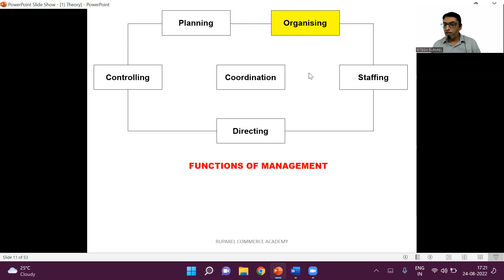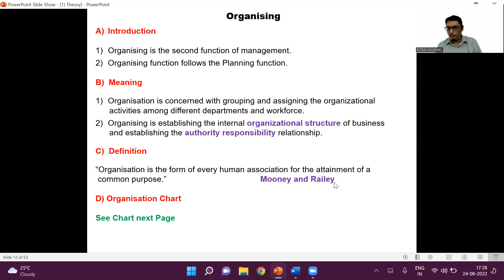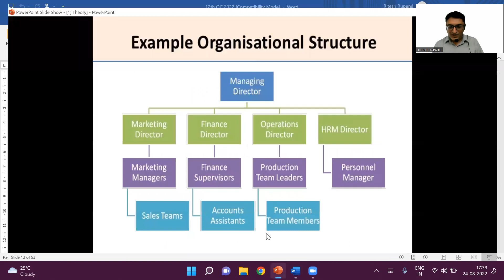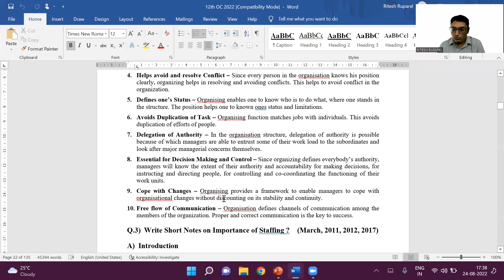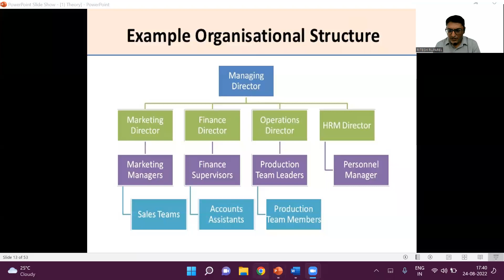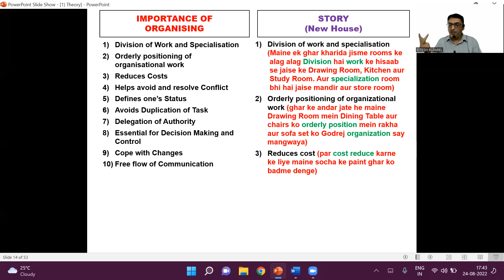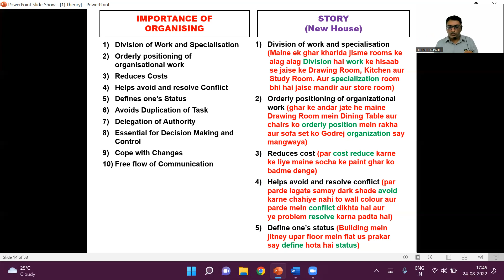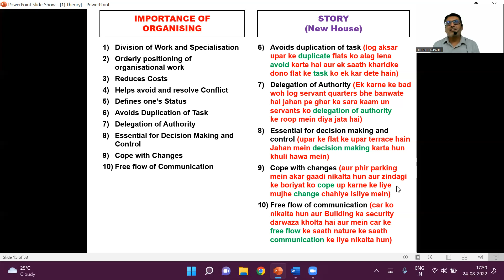Meaning and Importance of Organising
In this video I have explained the Meaning and Importance of Organising.